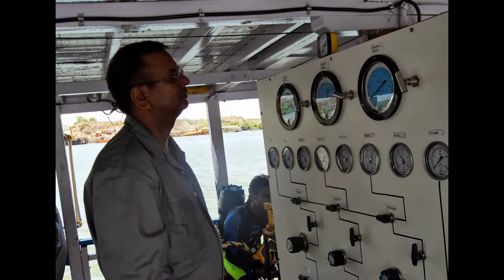SCUBA DIVING COURSES IN INDIA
I created this video with the YouTube Slideshow Creator MARINE
Contact Detail:-
408, 4TH FLOOR Gauri Complex, Sector-11, CBD Belapur, Navi Mumbai